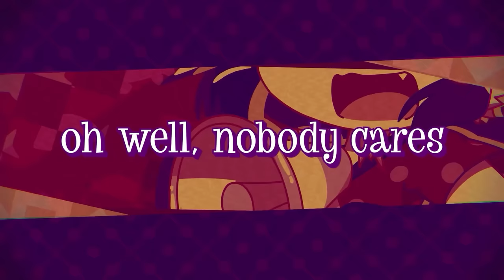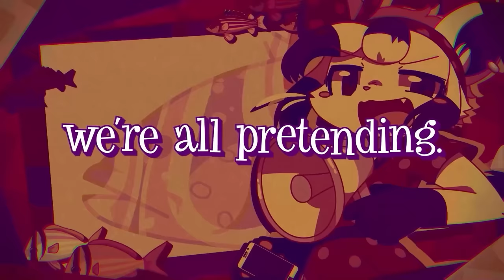kennyoung & YonKaGor - Trash Talkin'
Oh well, nobody cares

Collaboration with @kennyoung

✅You're free to use the song for animations and covers, but please keep in mind:
- Make your own video, YouTube hates duplicates.
- Credit YonKaGor & kennyoung and link back to this video.
- Non-commercial use only. (You're free to monetize it on YouTube, but please do not sell it)

- Illustration, Animation, Editing by YonKaGor
- TV character sketches by kennyoung

- Lyrics: YonKaGor
- Vocals: kennyoung, YonKaGor
- Guitars: kennyoung
- Arrangement: kennyoung, YonKaGor
- Mixing, Mastering: Tenkitsune